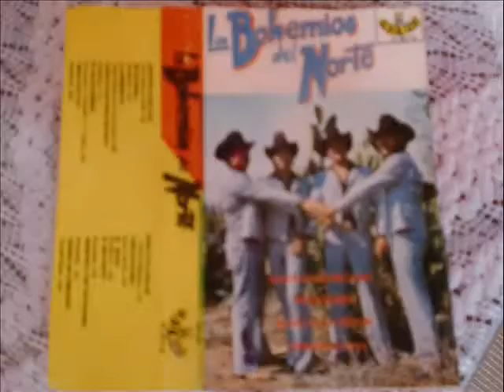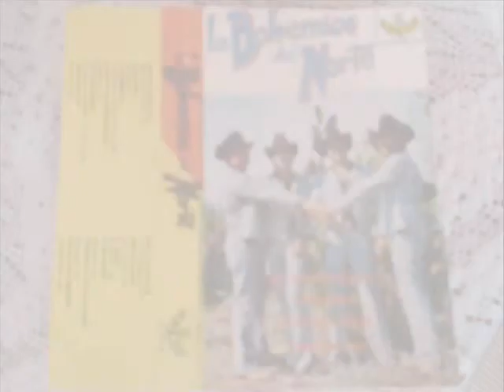LOS BOHEMIOS DEL NORTE''MORENITA ENCANTADORA''